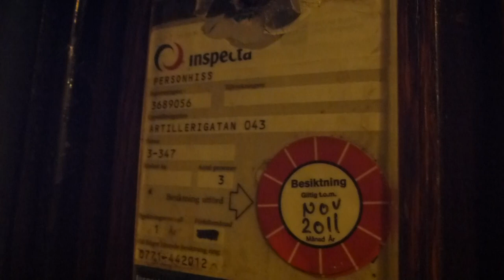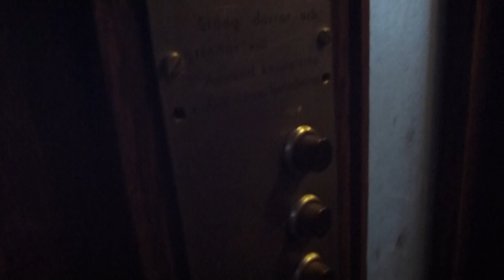Classic ASEA Traction elevator @ Artillerigatan 43